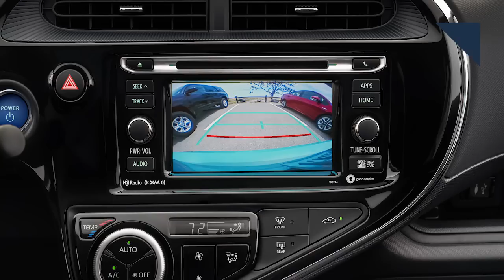EV Credits May Go Away, Jeep Tested Other Wrangler Design - Autoline Daily 2226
0:31 OEMs Team Up to Build Charging Network
1:03 EV Tax Credit in Danger
1:29 EVs Outpace Overall Market
2:30 Mahindra to Open New Plant in Detroit
2:51 Jeep Experimented with Different Wrangler Design
3:33 Tesla Hit by Setbacks
4:03 Toyota Updates the Prius c
5:04 Why Autonomy Could Change Car Design